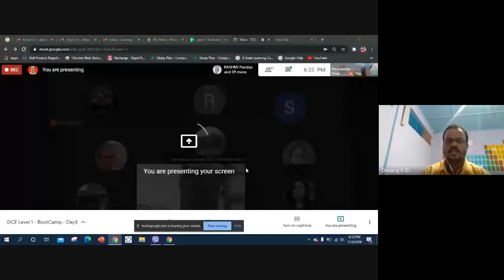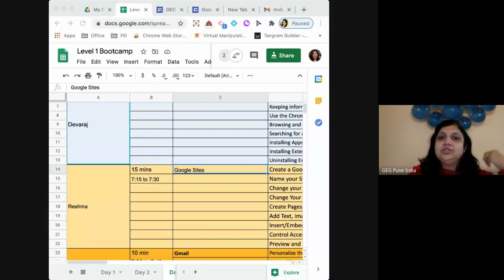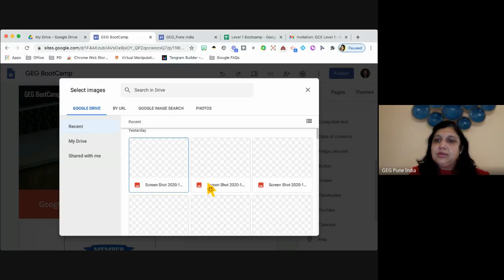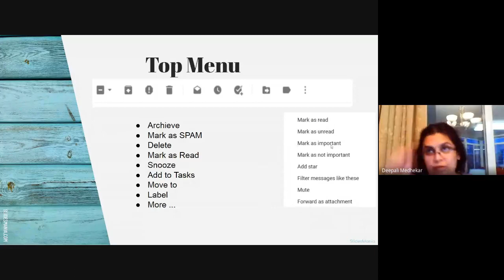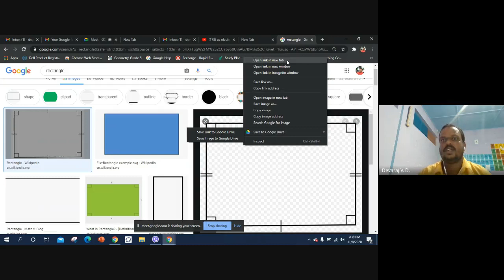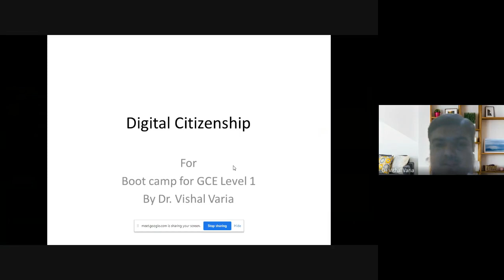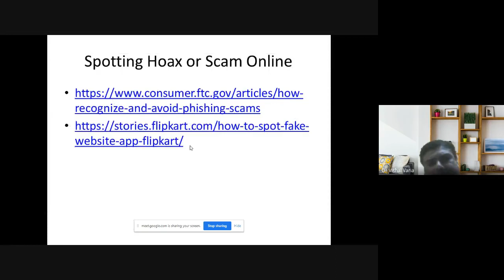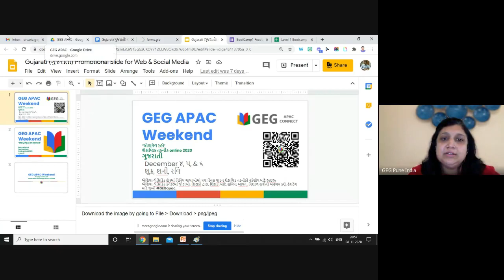GCE Level 1BootCamp Day3 2020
GEG Pune and GEG Ahmedabad conducted a a three Day Bootcamp for Educators around the world to learn about Google Certifications for Educators. Tips and Demos were presented to live audience to learn and prepare themselves for the same.
Google Educator Groups are independent voluntary groups called GEG's under the initiative of Google for Education intended to promote use of Google tools and technology integration in your classroom.